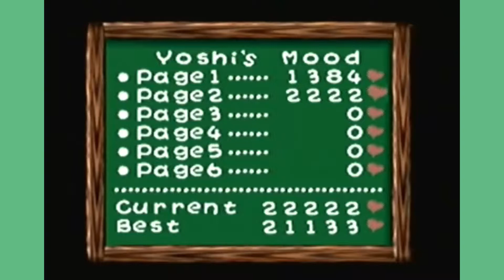Yoshi's Story Episode 2: It's Not Sexual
It's not.